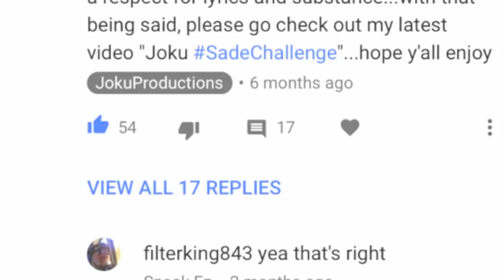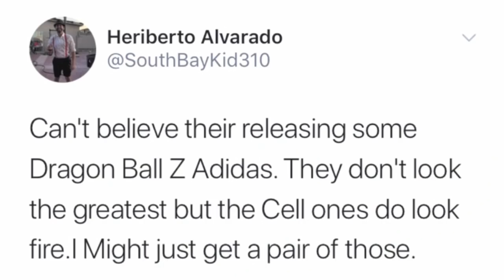Dragon Ball Z x Adidas Collection Ranked From Worst To Best